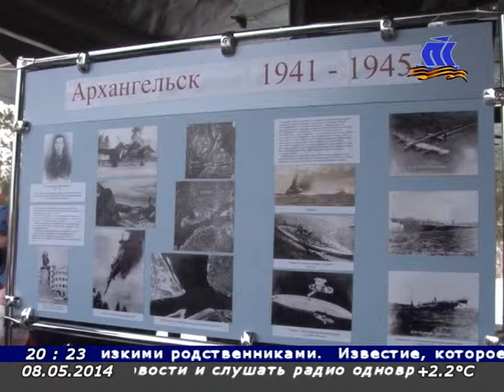Панорама Севера 08 05 14